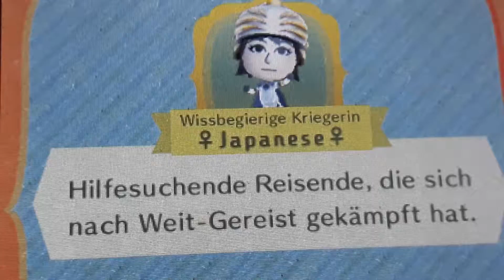Miitopia He's Gone Japanese Kid